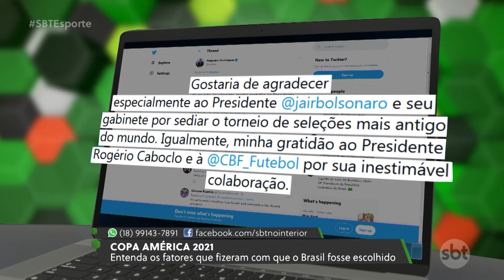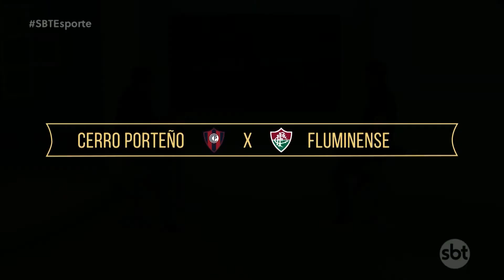SBT Esporte: sorteio das oitavas da Libertadores e estreias na Copa do Brasil